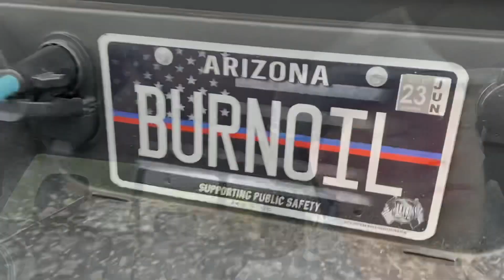Haulin AZ 2001 4Runner SR5 4x4